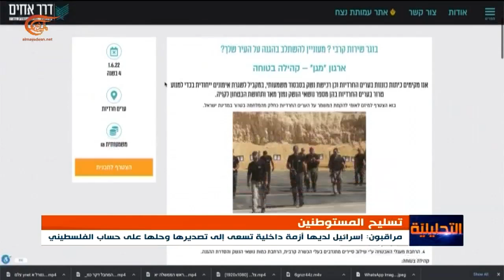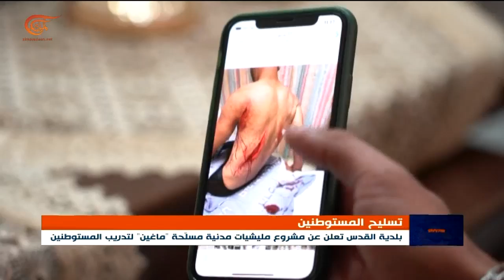التحليلية | الدبلوماسية الأميركية.. هل بدأت تشيخ؟ | 2022-07-21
العراق يحمّل تركيا مسؤولية المجزرة في دهوك والأخيرة تحاول التنصّل. تزامنًا مع التهديدات التركية بمهاجمة الشمال السوري، الجولاني يعد بالتوسع خارج نطاق سيطرتِه في إدلب.